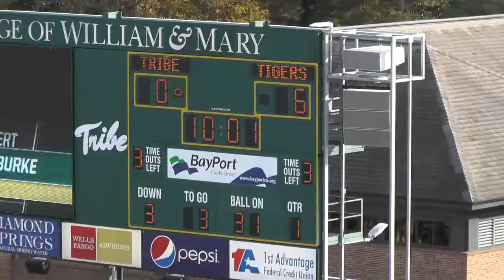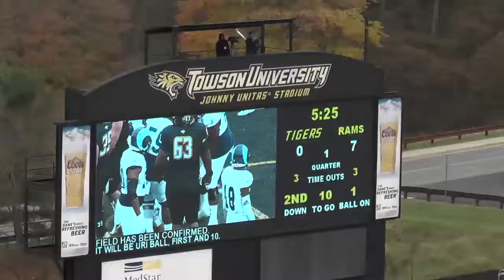Jamal Watson - Towson University Football Film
Charlotte, North Carolina native. Jamal Watson, a young 6'0 cornerback, demonstrated instincts and pure athletic abilities. Jamal Watson did not see a lot of game action at Towson University, but he made game-changing plays in the few games he played in.